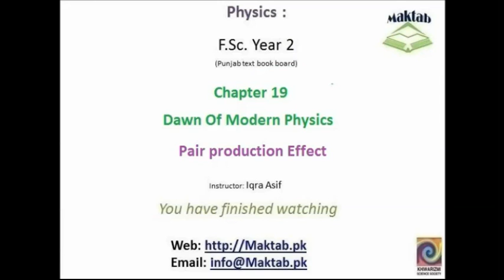FSc Physics Book2, CH 19, LEC 3: Pair Production Effect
This video lecture from Dawn Of Modern Physics  (F.Sc 2nd year physics.) This video explains the Interaction  of electromagnetic waves with the matter and  Different types of  Phenomenon that are produced after the interaction and specially define Pair production Effect and Annihilation of matter.Find more e-learning material and educational video lectures in Urdu at ww.maktab.pk. These videos are free to use for promotional and commercial purpose by keeping the credits to Maktab.